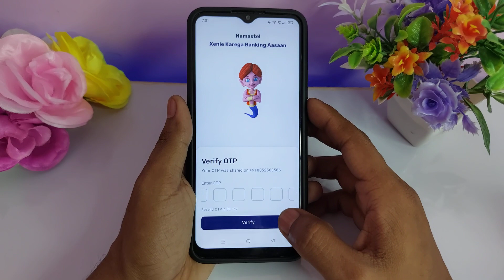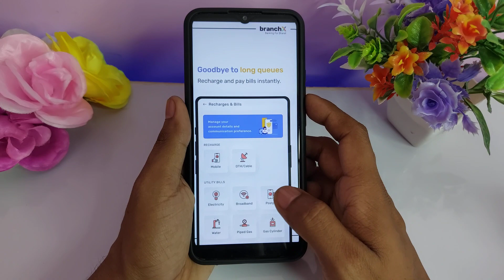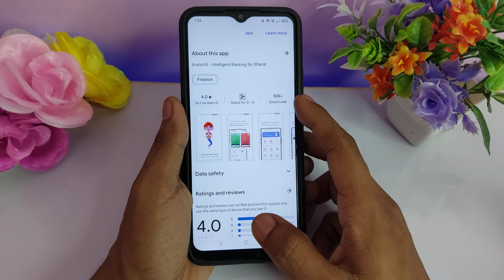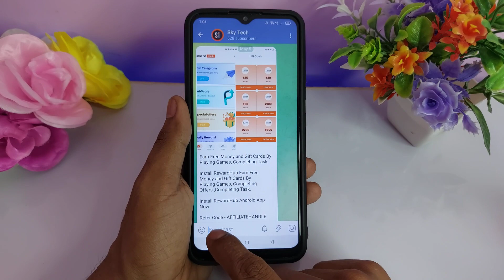BranchX app kaise use kare | BranchX app review | BranchX app kya hai